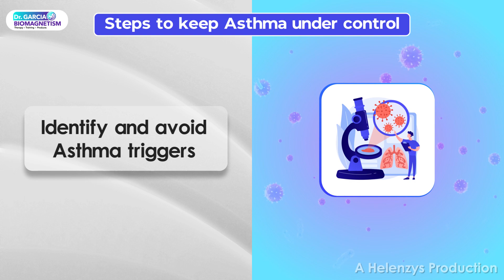Overcoming Language Barriers: A Husband's Journey to Support His Wife's Wellness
Join us in this heartwarming story of a husband who overcame language barriers to support his wife's wellness journey. Through love, patience, and determination, he found unique ways to enhance her well-being, leading to life-changing results. In this video, he shares their inspirational journey and how his unwavering support created a positive impact on their health and happiness. Watch now to discover how love and dedication can transcend challenges for a healthier lifestyle.

Name: Dr. Luis Garcia